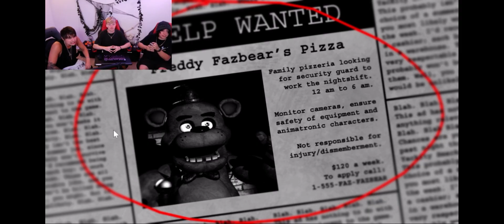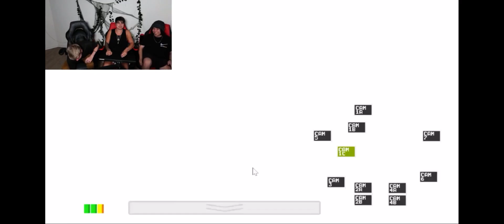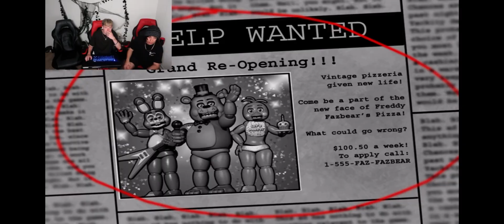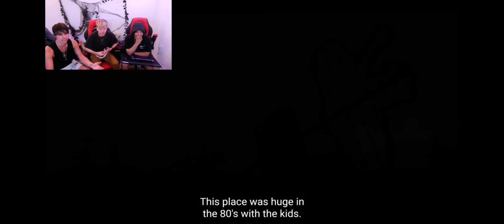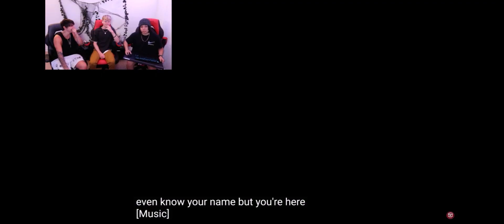Quackity twitch stream w/ sam and Colby playing five nights at Freddys